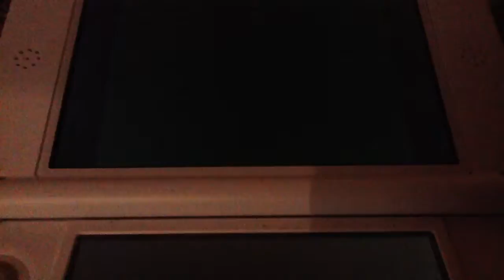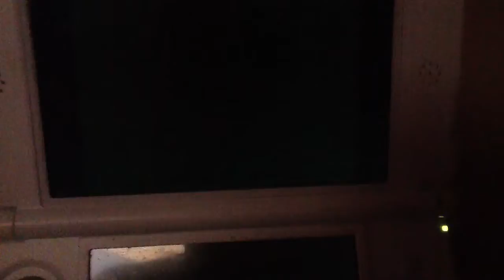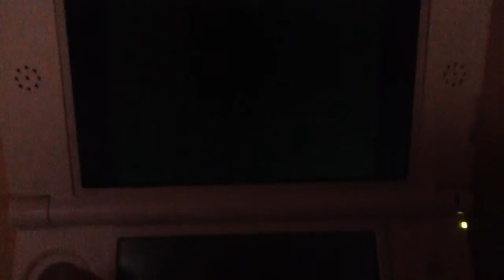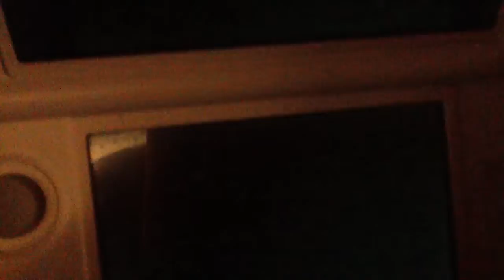Pokemon black guy 2